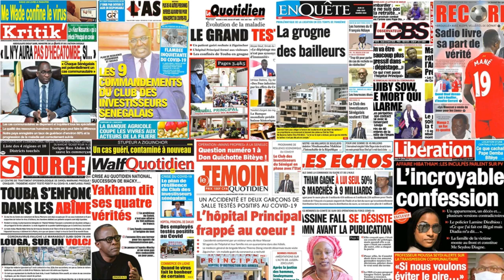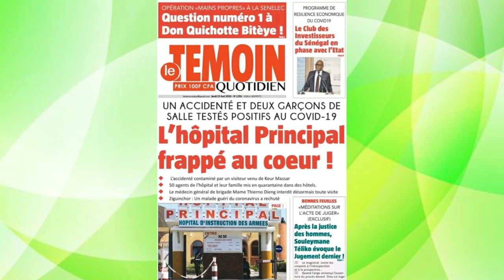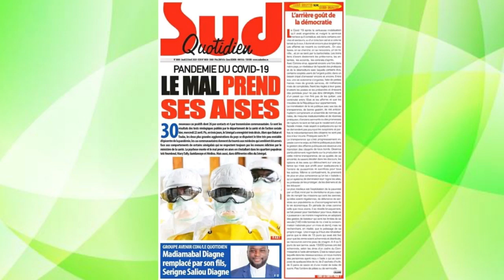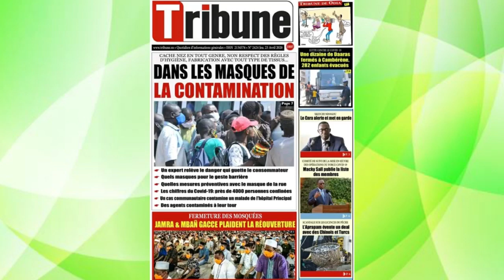Revue De Presse Gms Fm Du Jeudi 23 AVRIL 2020